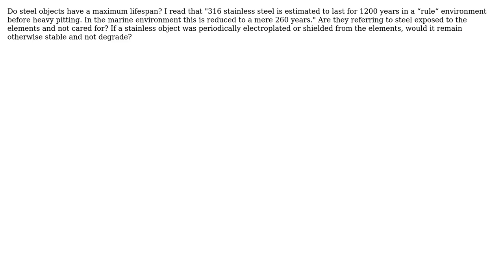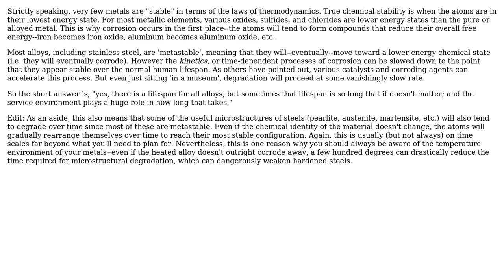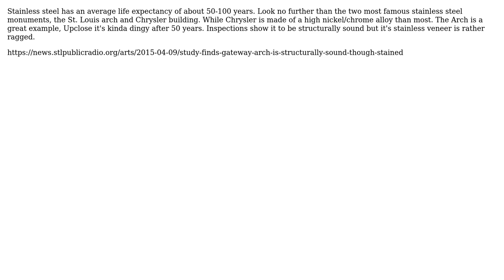Engineering: Is there a maximum life for things made out of stainless steel or cast iron?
With thanks & praise to God, and with thanks to the many people who have made this project possible! | Content (except music & images) licensed under CC BY-SA | Music | Images & others | With thanks to user LazyReader user Justify user Brian Ensign user blacksmith37 and the Stack Exchange Network Trademarks are property of their respective owners. You are responsible for your own actions.